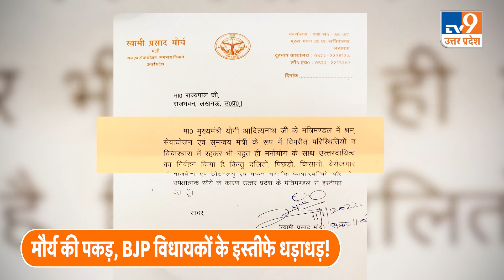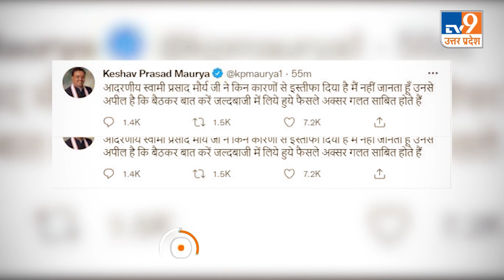UP Elections 2022:चुनाव से पहले BJP को झटका, स्वामी प्रसाद के साथ 3 विधायकों ने छोड़ी पार्टीTV9UPUK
UP Elections 2022: चुनाव से पहले BJP को झटका, स्वामी प्रसाद के साथ 3 विधायकों ने छोड़ी पार्टी
उत्तर प्रदेश में विधायक, कैबिनेट मंत्री, लीडर ऑफ अपोजिशन, और लीडर ऑफ द हाउस रह चुके...यूपी की सियासत के बड़े चेहरे. और कुछ घंटे पहले तक योगी कैबिनेट में मिनिस्टर रहने वाले स्वामी प्रसाद मौर्य ने आज मंत्री पद से इस्तीफा दे दिया...उसके बाद बीजेपी के 3 और विधायकों ने इस्तीफा दिया...कहा जा रहा है कि अभी और भी बीजेपी विधायक इस्तीफा दे सकते हैं...और अखिलेश यादव का हाथ पकड़ सकते हैं. राजनीति के जानकार स्वामी प्रसाद मौर्य को मौसम वैज्ञानिक कह रहे हैं. स्वामी प्रसाद मौर्य खुद यलगार भरते हुए कह रहे हैं ...कि वो जहां रहते हैं...वहां सरकार बना देते हैं...तो क्या स्वामी प्रसाद मौर्य इस बार यूपी में समाजवादी सरकार बनवा देंगे...आखिर मौर्य का जाना बीजेपी के लिए कितना नुकसानदेह साबित हो सकता है।